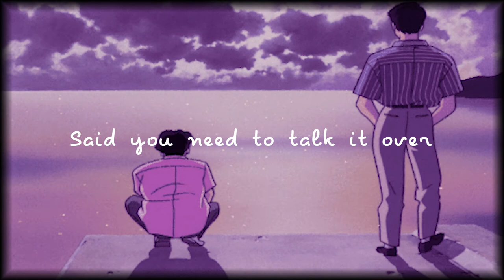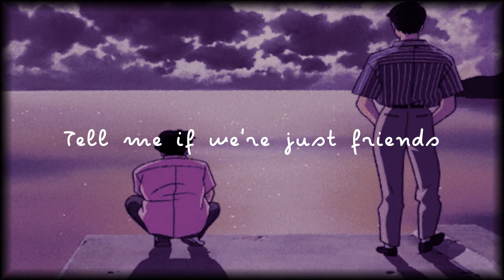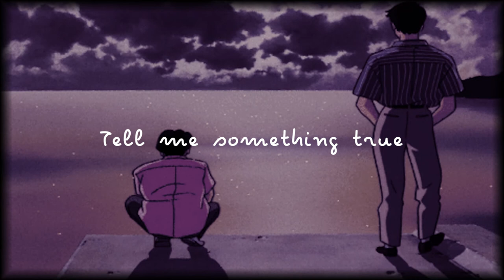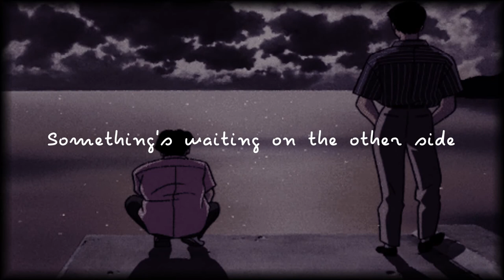Friendship? (Lyrics) | Jordy Searcy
I cannt find the source of this art. If you know, please comment so I can credit them properly.